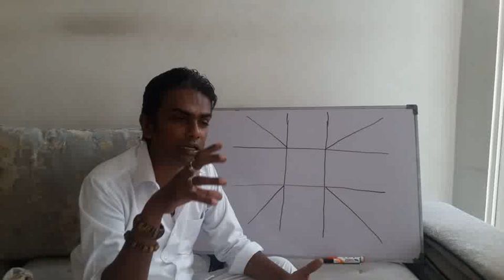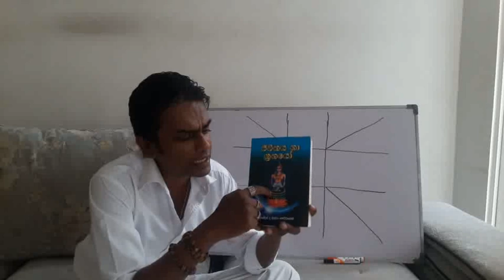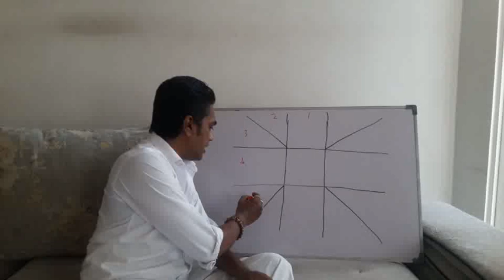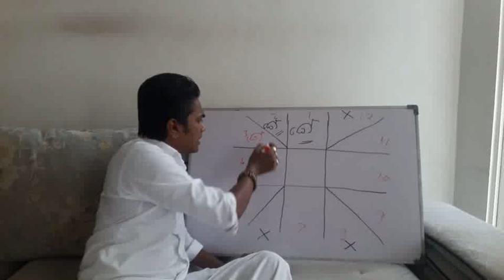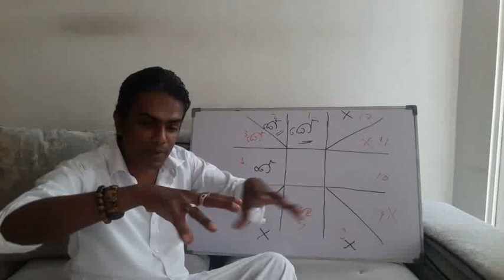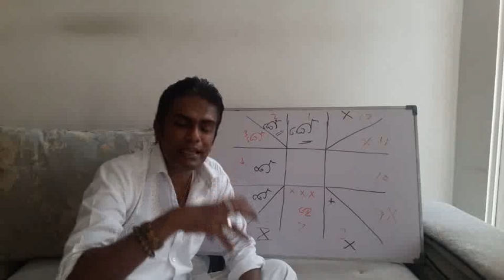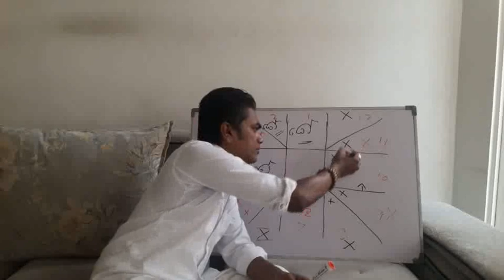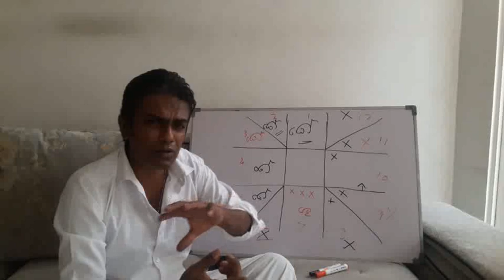ASTROLOGY/කේන්දරයක කේතු ග්‍රහයා සිටින ස්තානය අනුව පලාපල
**විමසීම්**.
ජ්‍යෝතිෂ උපදේශක,
ලක්ෂිත් දසනායක
skype : Fans.of.astrology0